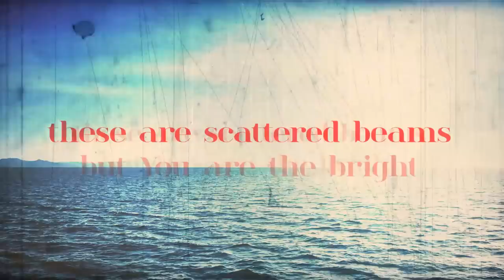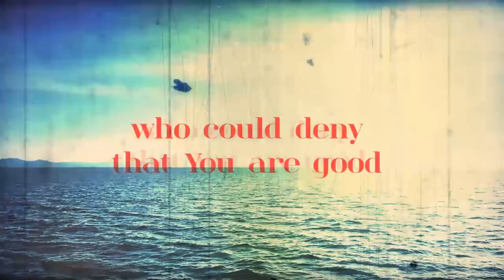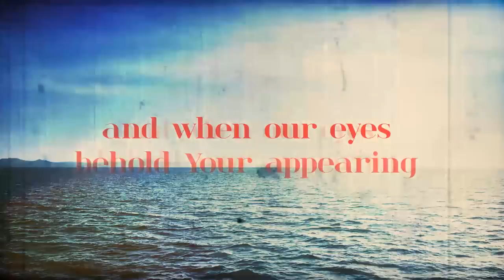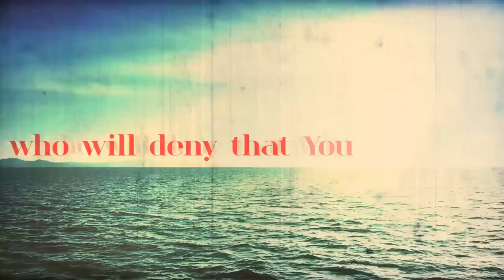The Ocean (Official Lyric Video)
From the album "Look & Live"